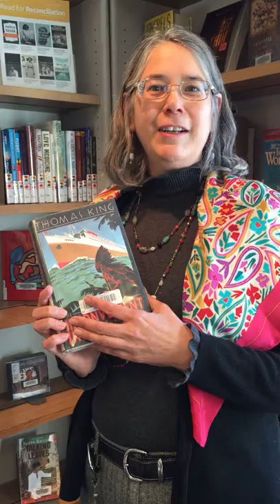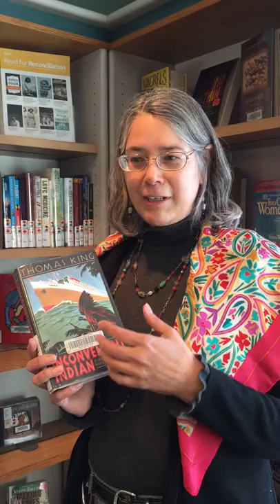SPL Staff Picks: Reading to Eliminate Racism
Today is the International Day for the Elimination of Racism and our Mayfair Branch Manager Tara has a wonderful reading recommendation to share. Here are her thoughts on why you should pick up "The Inconvenient Indian" by Thomas King.